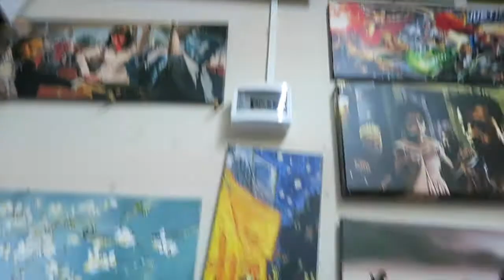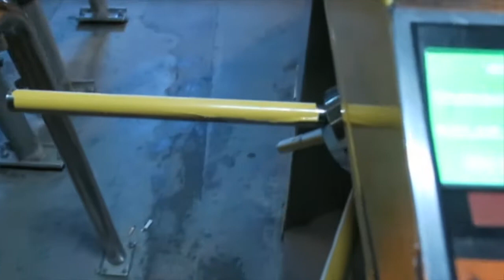Sir Ian McKellen İstanbul'da !! -- VLOG 3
Sir Ian McKellen ilk defa Istanbul'a geldi ve onu gorerek cok buyuk bir hayalimi gerceklestirdim!